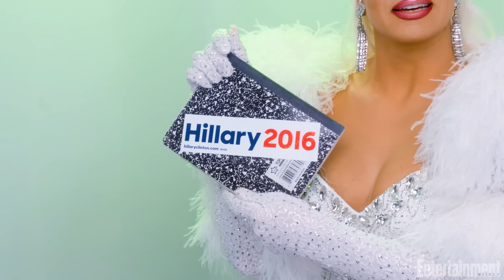Alexis Michelle Reflects on Tamar Braxton and Green Pre-Drag Race All Stars 8 | Entertainment Weekly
Alexis Michelle sits down with EW's Joey Nolfi to tease the upcoming 'RuPaul's Drag Race All Stars 8'.